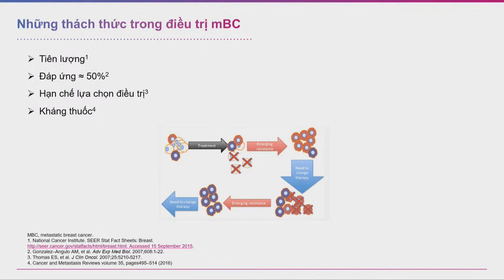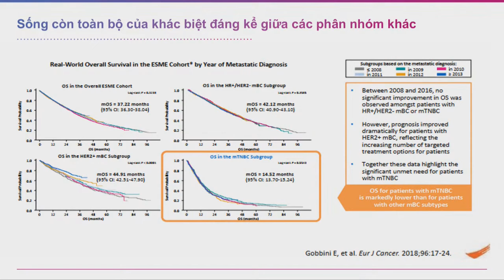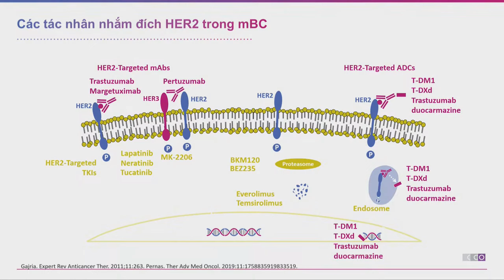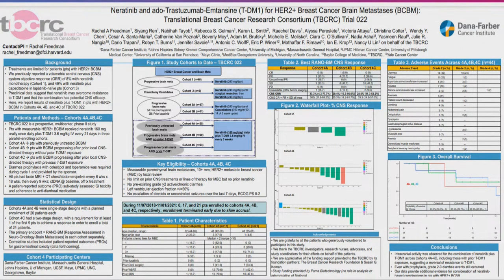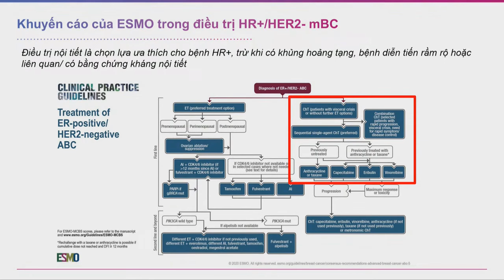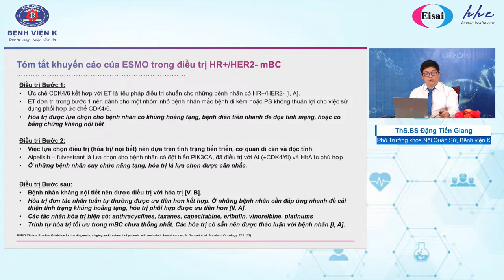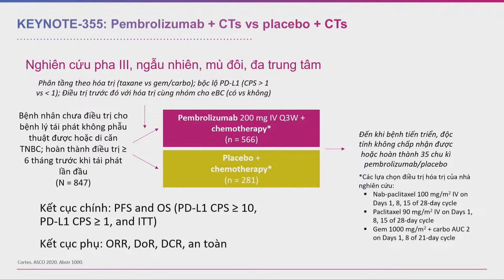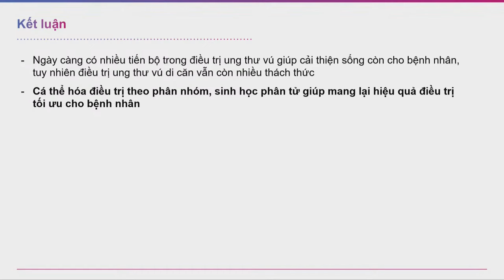Điều trị ung thư vú tái phát di căn những nghiên cứu cải thiện sống còn